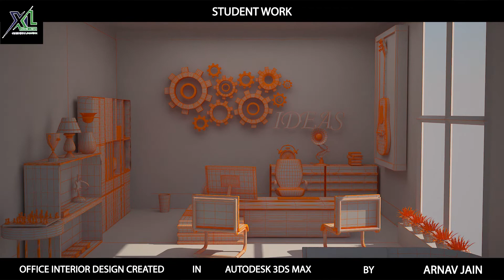Best Office Design Ideas 2022 | Interior Design Commercial Office Space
XL Multimedia And Animation Institute in Amritsar is a group of qualified specialists that have taught their students to provide comprehensive architectural, interior design, and landscape architecture services to residential, commercial, and institutional clients. XL Institute is a totally owned organization that sends students to work as design experts and in construction-related industries.

500 sqft office interior design